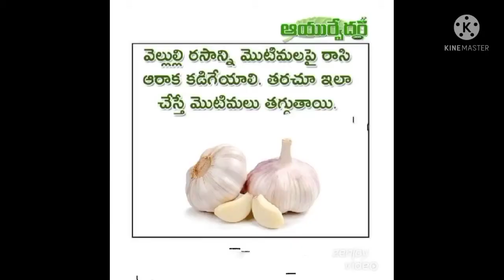ఆనందమయ జీవితానికి ఆయుర్వేదం చిట్కాలు Ayurvedam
ఆనందమయ జీవితానికి ఆయుర్వేదం చిట్కాలు